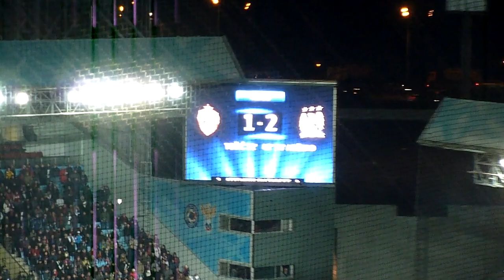CSKA Moscow v Manchester City - Celebrations after Sergio 2nd Goal